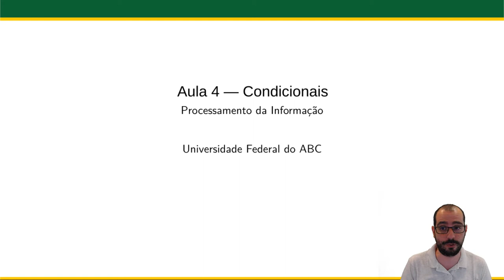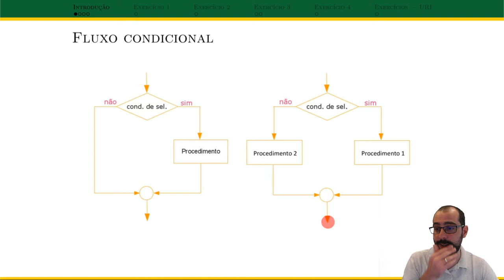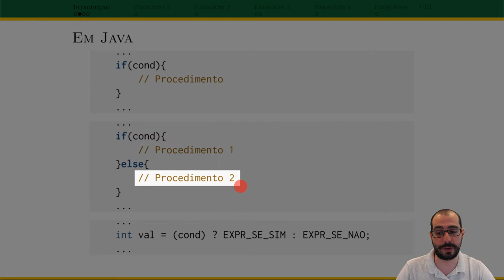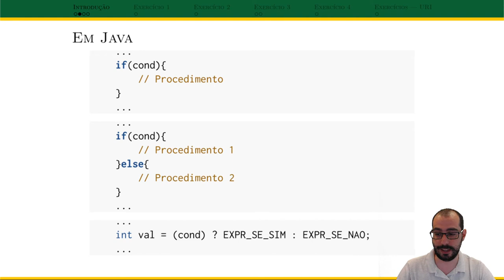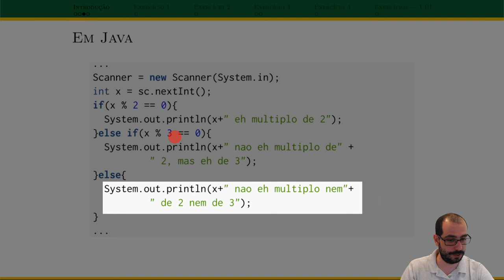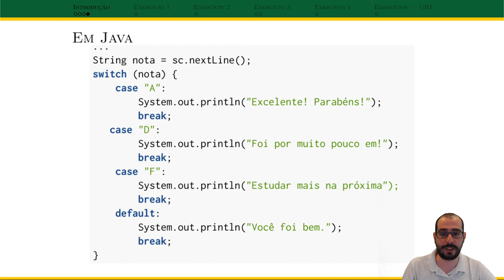Vídeo 03 - UFABC - PI (20.Q1) - Revisão Pt 3 - Condicionais em Java